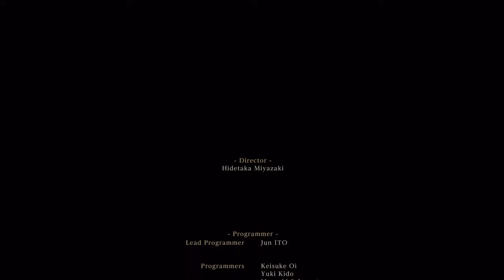Bloodborne™ the final hunt miles final discussion